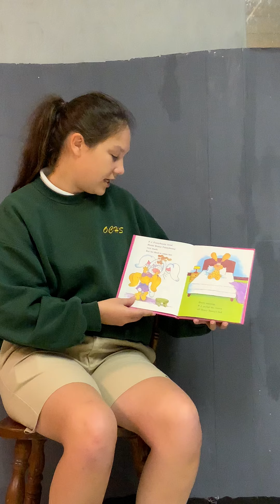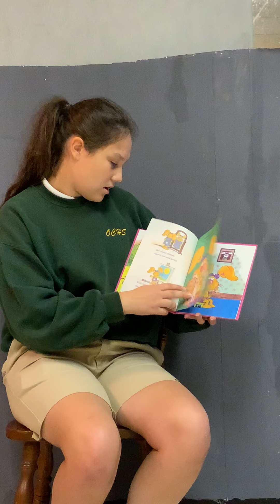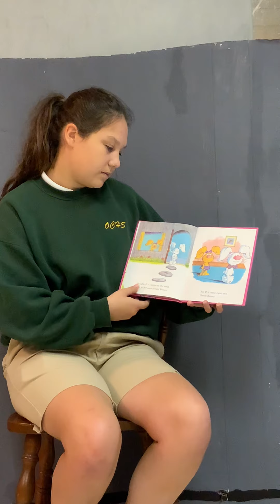Honey Bunny Funnybunny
Join our teen volunteer as they read Honey Bunny Funnybunny by Marilyn Sadler.